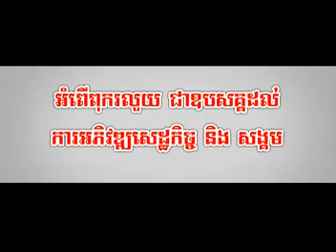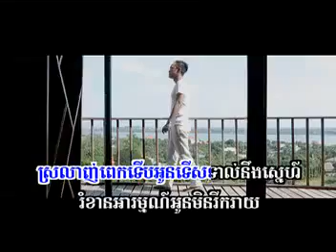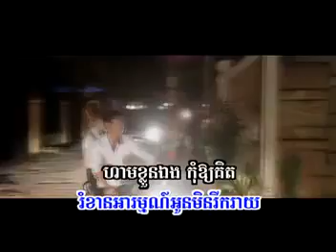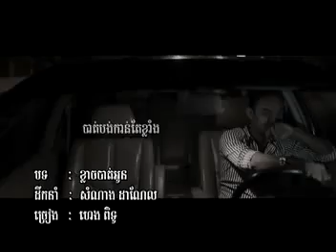02_ klach bat oun by Heng pitou